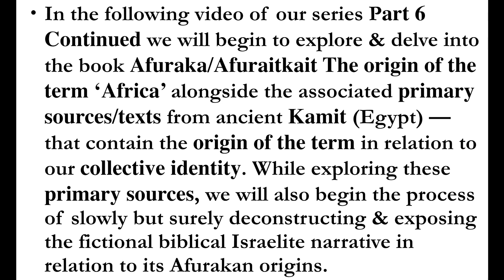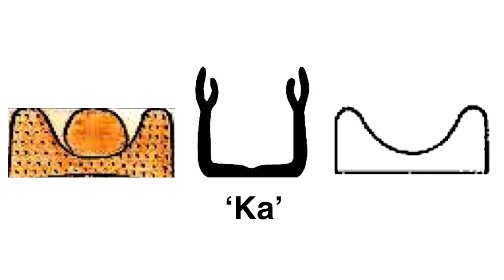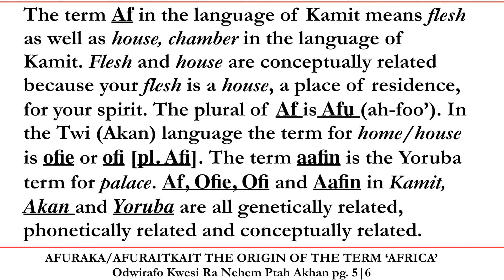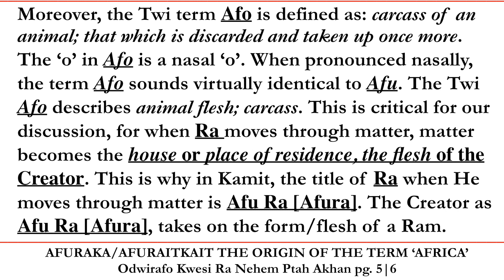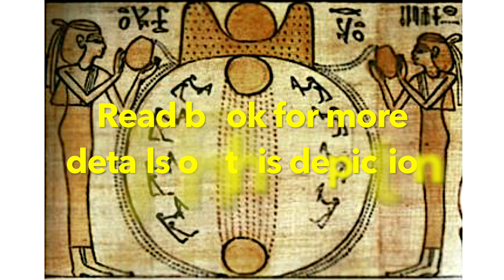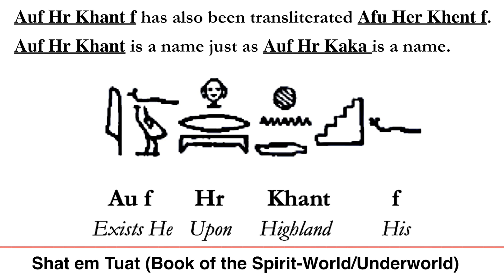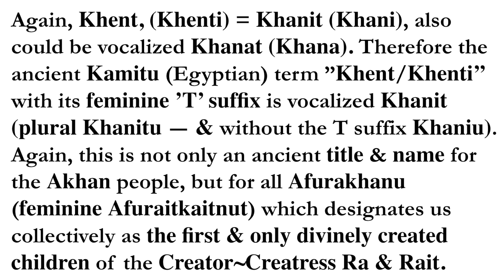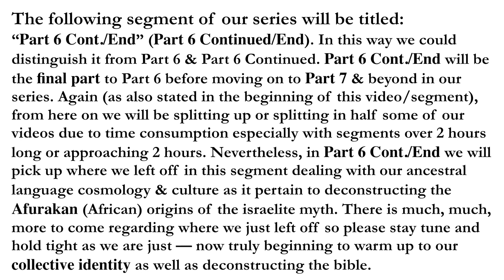Afurakan (African) origins of the Israelite Myth (PART 6 Continued)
This is PART 6 CONTINUED of our long educational series titled:

***Afurakan (African) Origins Of The Israelite Myth
a historiographical, cosmological, genetic, and linguistic deconstruction of the biblical narrative***

PART 6 CONTINUED We continue to break down and build on our collective identity as Afurakan (African) people. Picking up where we left off in part 5 (the turning point of our series), Part 6 actually consists of three videos (Part 6, Part 6 Continued, and Part 6 Cont./End) that continues the gradual demonstration of the cosmological, cultural, spiritual, and linguistic identity of Afurakan people. Whom incrementally deconstructs and expose the israelite myth in relation to its Afurakan origins by default.

SUGGESTION: If you choose to watch from an iPhone or other mobile phone devise, make sure your YouTube video settings is on HD so as to experience the best quality video imagery. However if for whatever reason you cannot access HD that is of course fine as well.